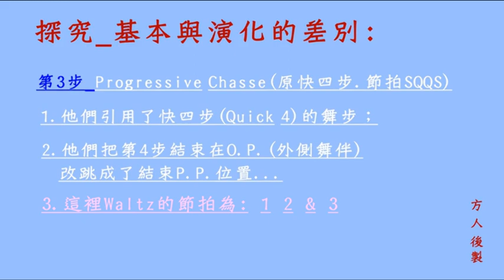他們在跳甚麼(Big Top)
基本&演進...舞更有趣
學習_就是知道跳甚麼...?
愛(酸)...請自行去買葡萄吃
最好...把您懂的會的...分享給大家
.善哉善哉